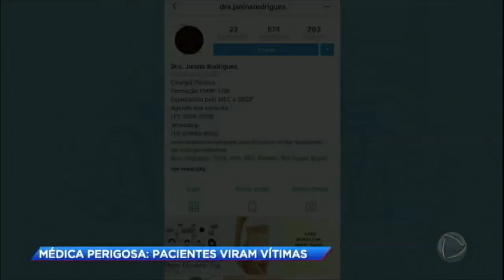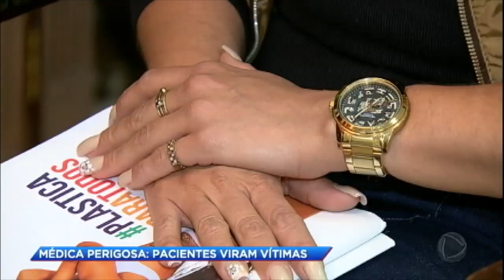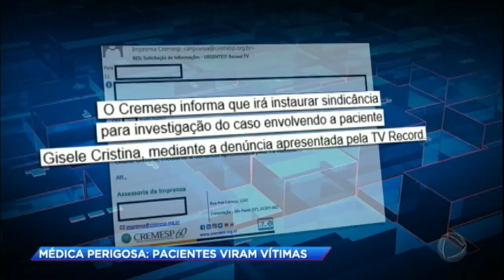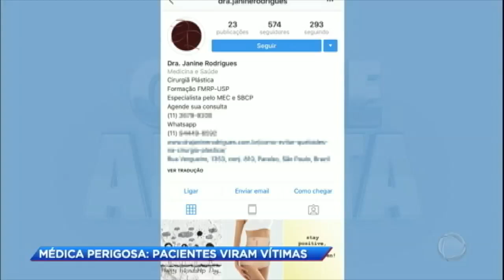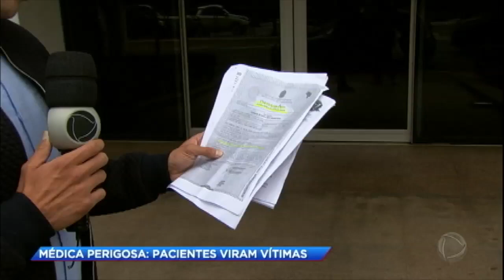Médica é investigada por cometer erros graves em cirurgias plásticas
Janine Moreira Rodrigues também está sendo investigada pela morte de Alessandra Almeida de Mattos, que sofreu uma parada cardíaca seguida de embolia pulmonar ao passar pelos procedimentos de lipoaspiração e abdominoplastia.